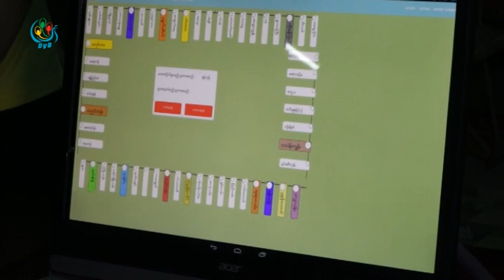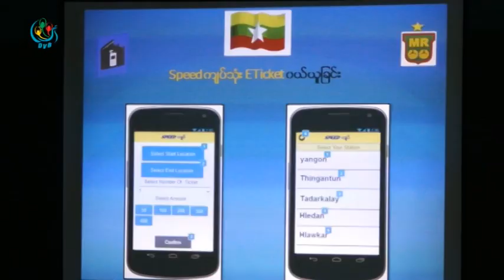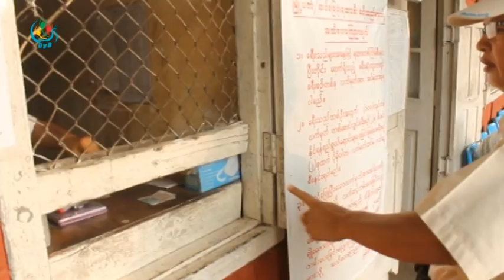DVB - ရန္ကုန္ၿမဳိ႔တြင္း ရထားဘူတာေတြ ကြန္ပ်ဳတာစနစ္နဲ႔ လက္မွတ္ေရာင္းမည္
ရန္ကုန္ျမိဳ႕ အတြင္းက ရထားဘူတာေတြမွာ ပထမဆံုးအျဖစ္ ကြန္ပ်ဴတာစနစ္ အသံုးျပဳျပီး လက္မွတ္ေတြ ေရာင္းခ်ေပးေတာ့မွာပါ။ သာနိုးေ၀က
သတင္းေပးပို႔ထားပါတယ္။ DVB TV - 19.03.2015